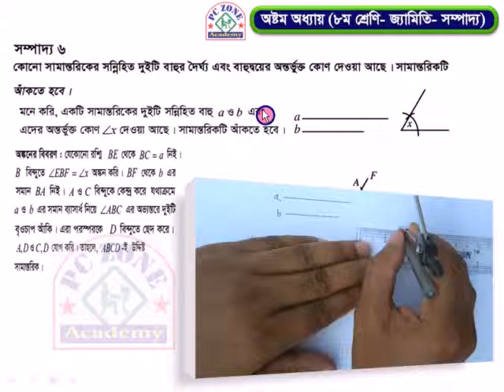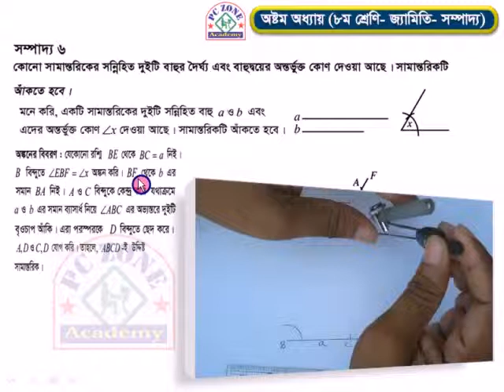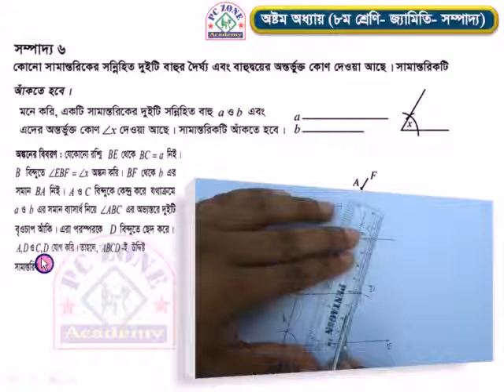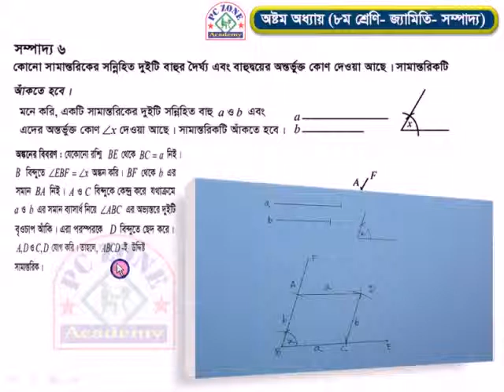জেএসসি জ্যামিতি: আষ্টম অধ্যায়, সম্পাদ্য-৬, কোন সামান্তরিকের সন্নিহিত দুইটি বাহুর দৈর্ঘ্য ও....